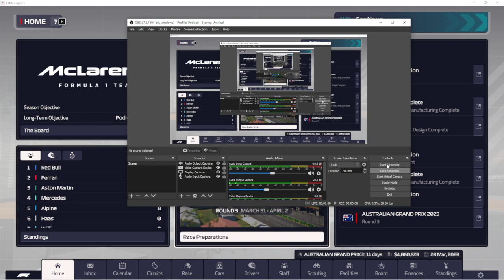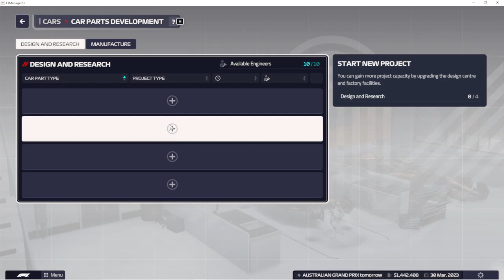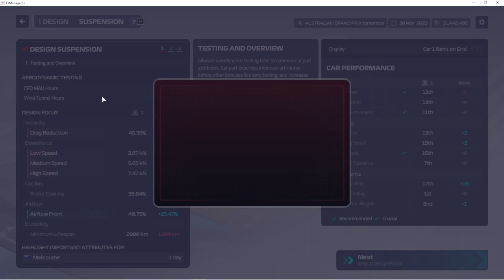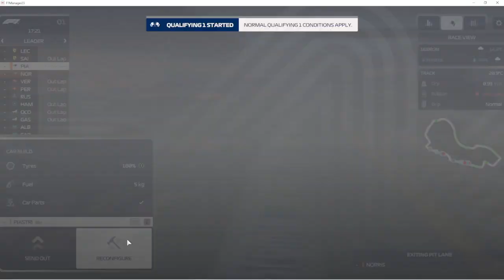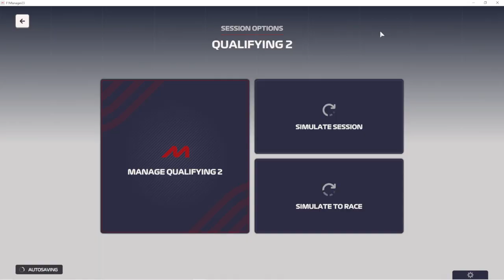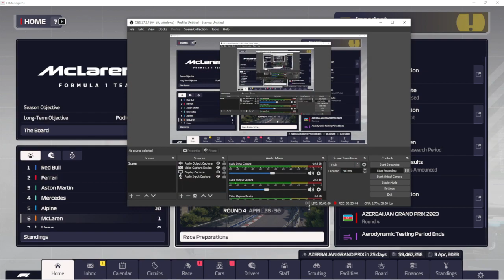Lando Norris Gets McLaren there First Point of the Season Round 3 McLaren Return to Glorly F1 Manger